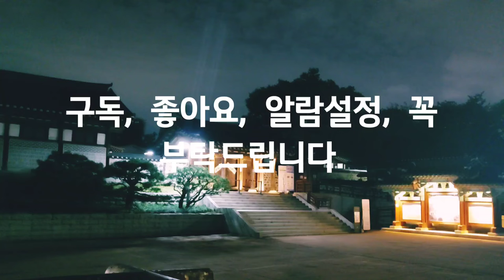국악연주, Korean traditional music, 판소리, pansori, 민요, popular ballads, 워킹, 자연, 힐링, 여행, Travel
Smartphone : LGㅡWING
Source : You Cut, You Tube Studio, Korea Copyright Commission/Shared yard/ 고요한 밤 거룩한 밤, 고요한 밤 거룩한 밤-대금.
-한옥마을